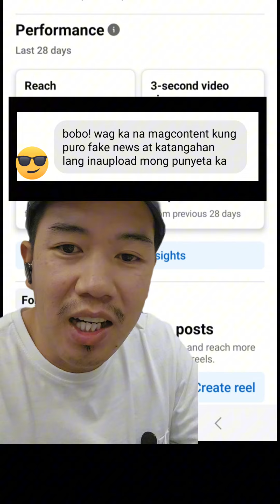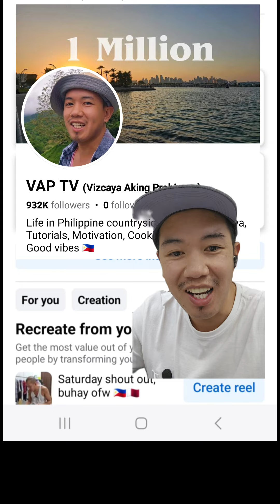bobo daw at tanga tayo mag vlog basher 1 million follower